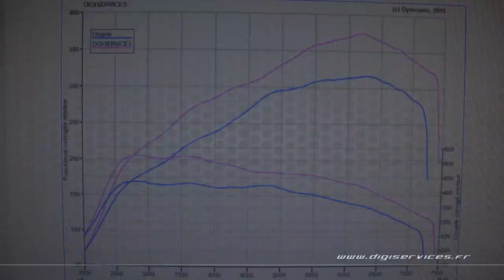BMW M135I 320cv AUTO Reprogrammation Moteur @ 375cv Digiservices Paris 77 Dyno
Reprogrammation Moteur sur une BMW M135I de 320cv équipée d'une boite automatique.